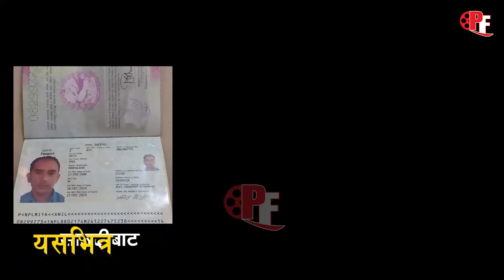यी व्यक्तीले रुदै साउदीबाट जीवन मरणमा छु भन्दै किन गरे पत्रकारलाई फोन ?